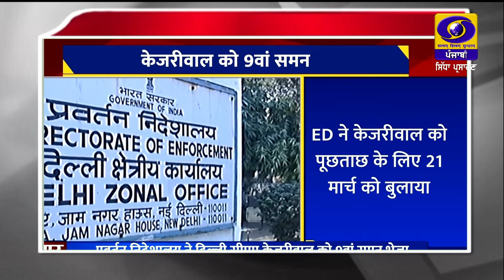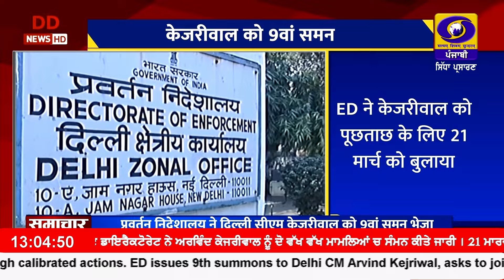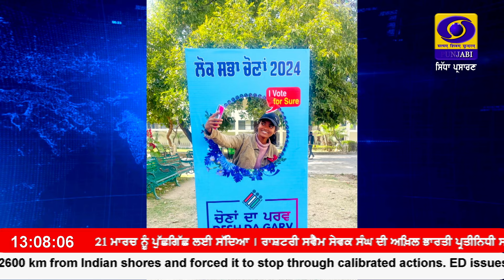13:00 PM || RNU_JALANDHAR || March 17, 2024